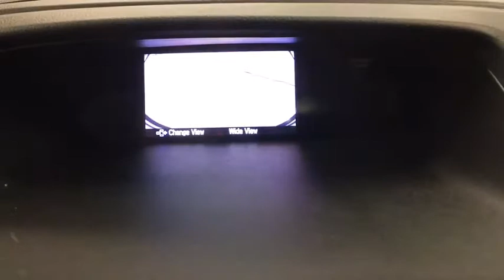2014 Honda CR-V Coral Springs, Miami, Fort Lauderdale, Hollywood, Pompano Beach, FL 2713591A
Visit us online or give us a call!:
Buick GMC:

Recent Arrival! Coral Springs Auto Mall is pleased to offer this Beautiful 2014 Honda CR-V. This EX-L CR-V is beautifully finished in White Diamond Pearl and complimented by Black w/Leather-Trimmed Seats and this exceptional vehicle comes well equipped with !! 1 OWNER W/ CLEAN CARFAX !!, PREMIUM FACTORY ALLOY WHEELS !!, FACTORY POWER SUNROOF/MOONROOF !!, REAR-VIEW CAMERA !!, HANDS-FREE BLUETOOTH !!, And HEATED FRONT SEATS !! And gives you an amazing driving experience along with impressive Fuel efficiency rating. 23/31mpg**CARFAX One-Owner.Clean CARFAX.New Price!31/23 Highway/City MPG**Awards:* 2014 KBB.com Brand Image Awards2016 Kelley Blue Book Brand Image Awards are based on the Brand Watch(tm) study from Kelley Blue Book Market Intelligence. Award calculated among non-luxury shoppers. Kelley Blue Book is a registered trademark of Kelley Blue Book Co., Inc.Coral Springs Auto Mall is a family owned dealership that has served the South Florida community with quality new and used cars since 1985. During this time we ve had the chance to grow and learn with our community and sharpen the skills of our staff to provide better customer service while saving you money. The sales, service, and finance specialists are more than knowledgeable and eager to provide you with top notch car buying experience. Coral Springs Auto Mall wants to set the bar a bit higher when it comes to taking care of our customers and their new, used, or certified pre-owned Honda, Kia, Buick, GMC, or Nissan.